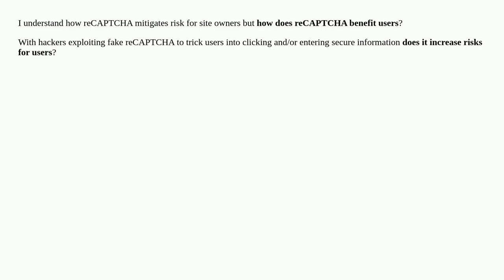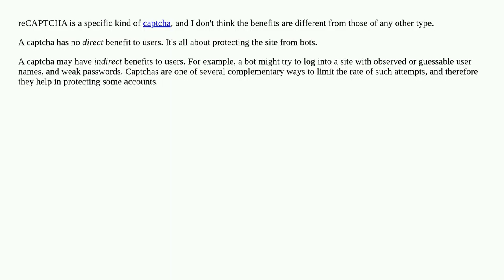What are risks to users if pages do not have reCAPTCHA?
A special thanks goes out to the community

  captcha web